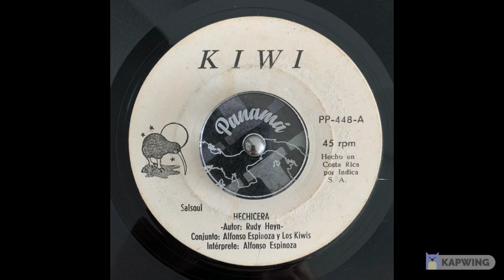Hechicera - Alfonso Espinoza y los Kiwis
Psych Latin Rock de Panamá a mano de Alfonso Espinoza y los Kiwis.

Gracias al gran Nestor Jimenez por este disco.